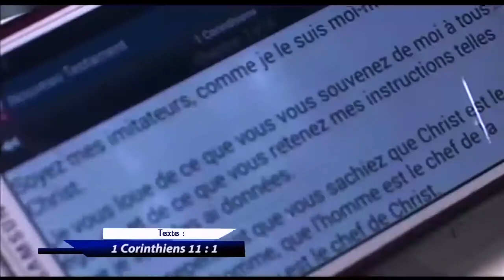COMMENT FAIRE DES EXPLOITS 2